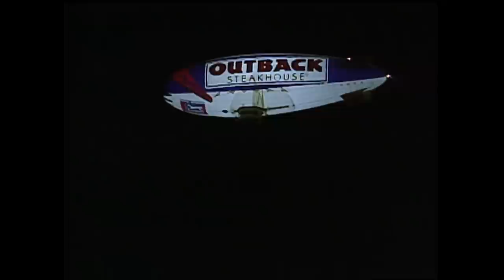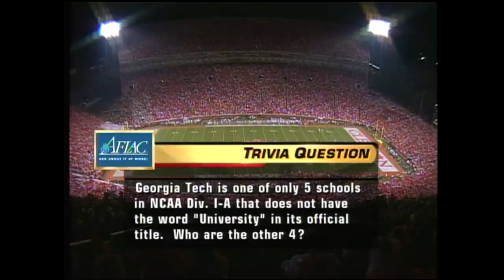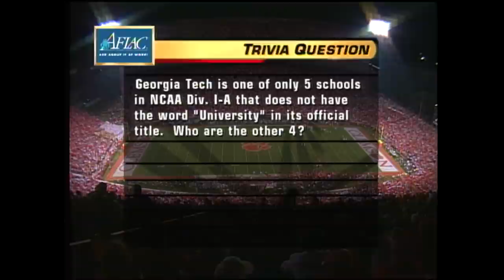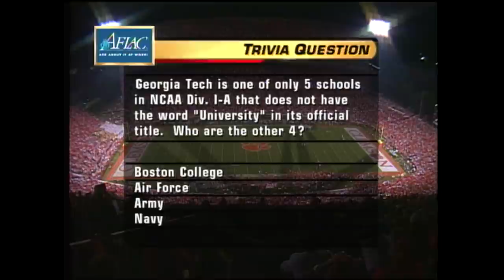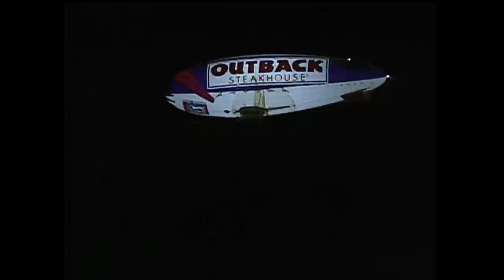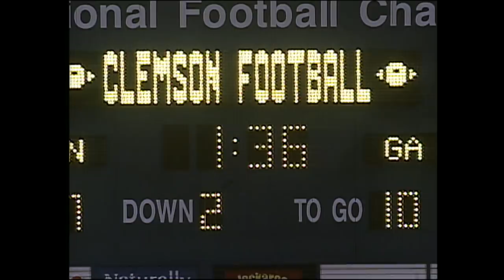ACC Replay: Georgia Tech vs Clemson Football - September 11, 2004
Georgia Tech quarterback Reggie Ball knew the Yellow Jackets were going to win even though they were down 10 with less than two minutes to go.

He just didn’t know it would take a play that Georgia Tech fans will likely call “The Snap” to set up the winning 11-yard touchdown pass to freshman Calvin Johnson for a 28-24 victory over No. 20 Clemson on Saturday night.

With the clock ticking below 30 seconds, the Tigers (1-1, 1-1 Atlantic Coast Conference) only had to get off a punt from their own 37 to all but seal the game. But Geoff Rigsby’s snap never got up in the air, skipping past punter Cole Chason, who just fell on it at the Tigers’ 11.

The Yellow Jackets (2-0, 1-0) hustled their offense on the field, with coach Chan Gailey telling them to get the ball to 6-foot-4 Johnson.

The freshman took off to the left sideline just over the goal line and leaped over Justin Miller for his second touchdown catch of the game with 11 seconds to go.